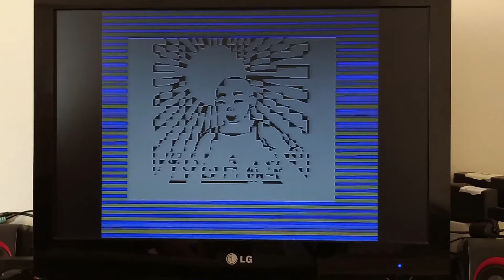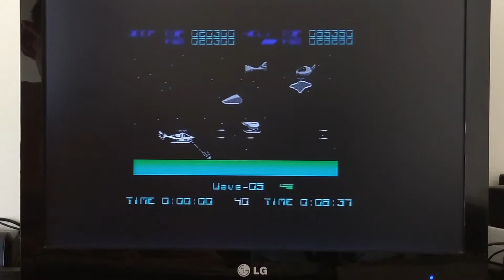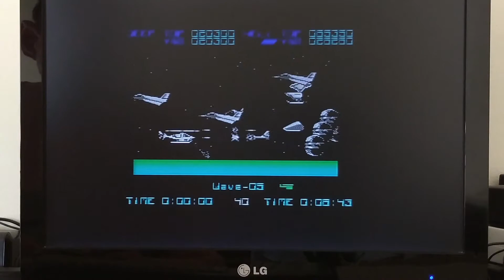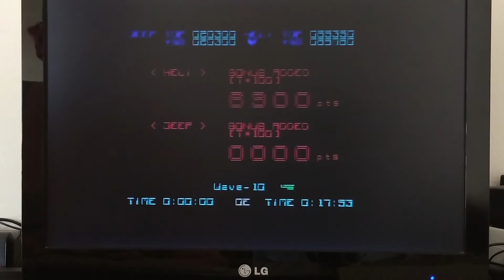Silkworm longplay on ZX spectrum 48K